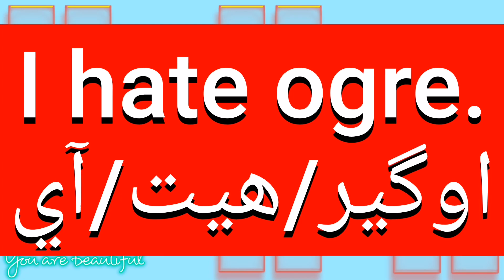ما معنى كلمة ogre